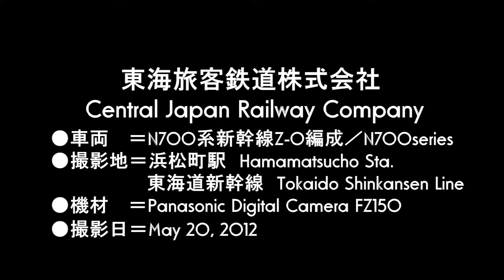【JR東海】N700系Z-0編成 東海道新幹線 浜松町駅陸橋から撮影 shinkansen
参照 Wikipedia→The N700 series (N700系?) is a Japanese Shinkansen high-speed train with tilting capability developed jointly by JR Central and JR West for use on the Tōkaidō and Sanyō Shinkansen lines since 2007, and also operated by JR Kyushu on the Kyushu Shinkansen line.

N700 series trains have a maximum speed of 300 km/h (186 mph), and tilting of up to one degree allows the trains to maintain 270 km/h (168 mph) even on 2,500 m (8,200 ft) radius curves that previously had a maximum speed of 255 km/h (158 mph). Another feature of the N700 is that it accelerates quicker than other shinkansen trains, with a maximum acceleration rate of 2.6 km/h/s. This enables it to reach 270 km/h (170 mph) in only three minutes. Because of these improvements, trains can travel between Tokyo and Osaka on a Nozomi run in as little as 2 hours and 25 minutes (5 minutes faster than before).